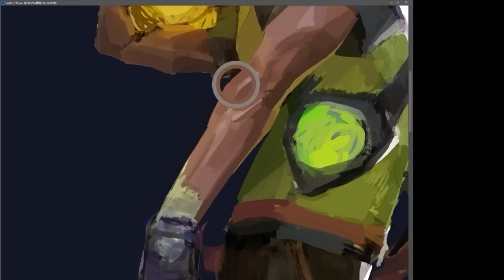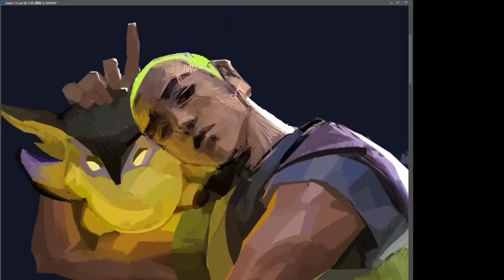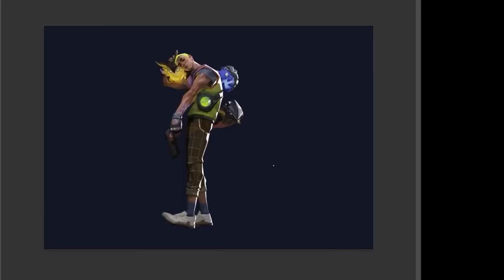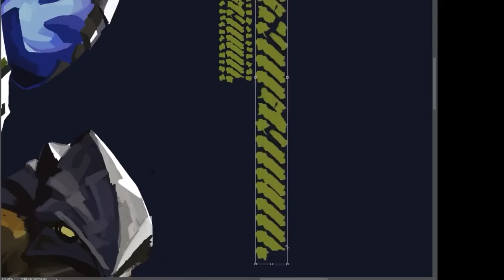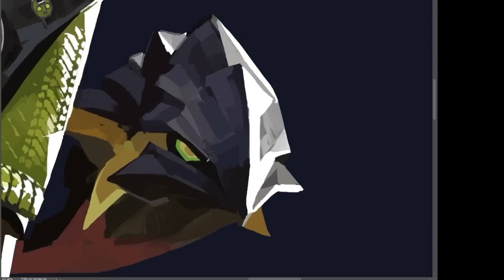VALORANT Gekko illustration painting process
Happy Gekko is released today, GG team made Gekko more Gekko!

If you are interested in my all-in-one brush set 2023(Updated brushes while I work on VAL/ LOL/ Personal art) here are the links above.